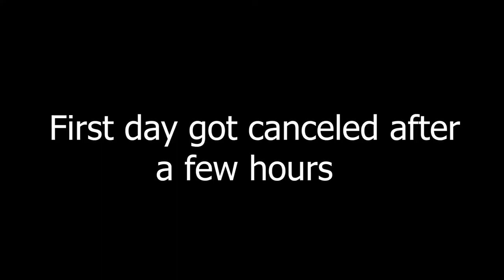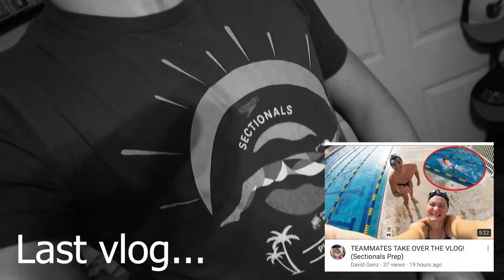ADVICE FROM AN OLYMPIC SWIMMER! Ft. Alia Atkinson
I had the opportunity to have a short interview with a 5-Time Olympian and World Record Holder, Jamaica’s Alia Atkinson, as she prepared for Tokyo 2021. This interview took place at Speedo Sectionals in Plantation, FL. She is the first Black Women World Record holder for swimming.